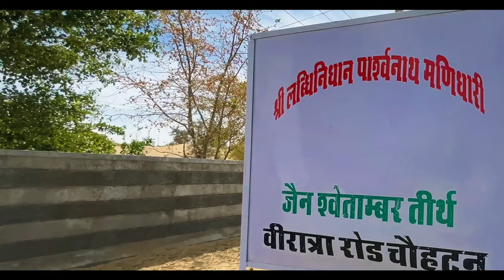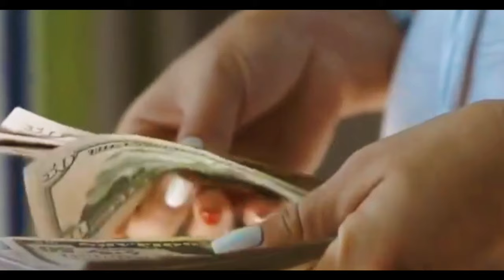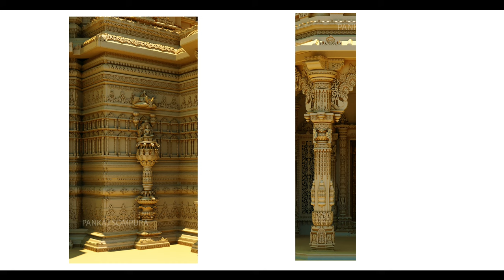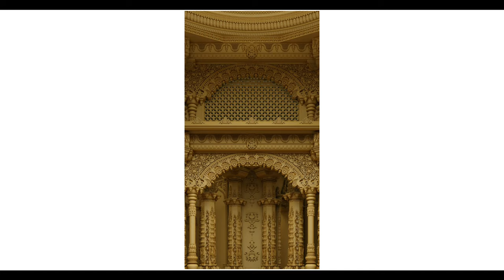कैसा होगा हमारा लब्धिनिधान जैन तीर्थ || भौतिकता की चकाचौंध मे आध्यात्मिकता की ओर अग्रसर अद्भुत झलक